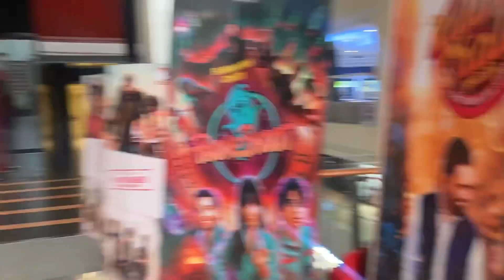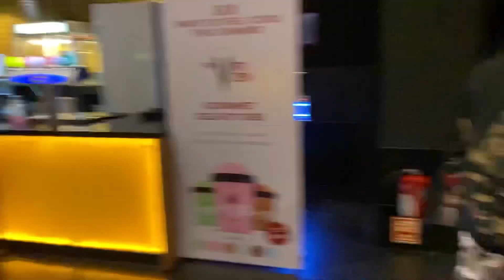Pura movie theatre kiya book || Special screening || Honeymoon 🍿 movie 🎥 || Alfi joyel